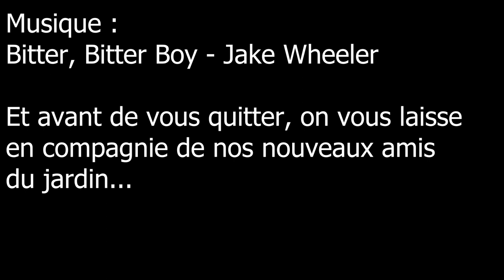Louise & Michel : Mai 2022